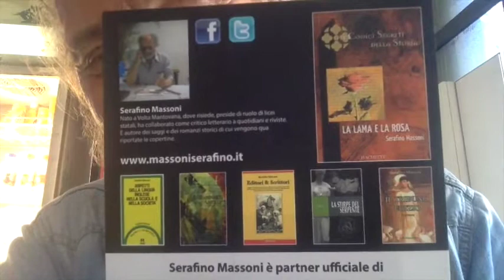13,8 Miliardi di Anni Fa Nasceva l'Universo